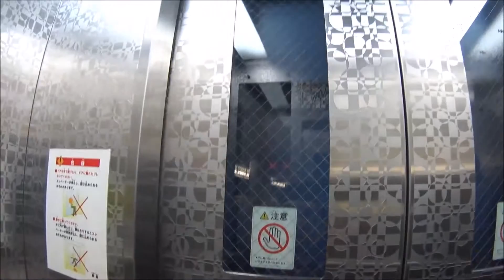車いす道中記 長堀鶴見緑地線西大橋駅下車～新町南公園 大阪市西区編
車イスで、長堀鶴見緑地線西大橋駅を下車したあと、新町南公園へ向かった動画です。